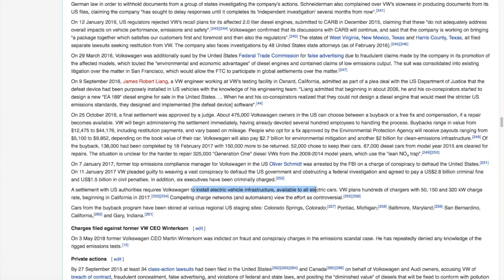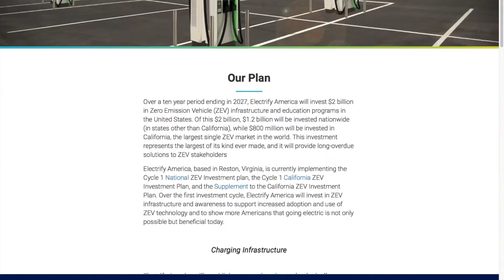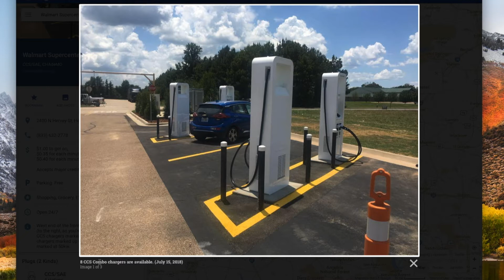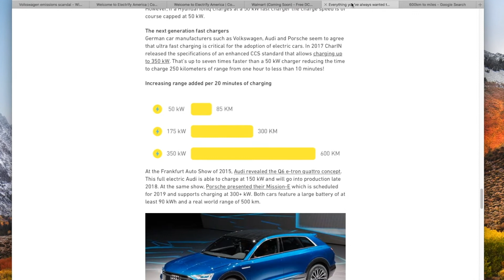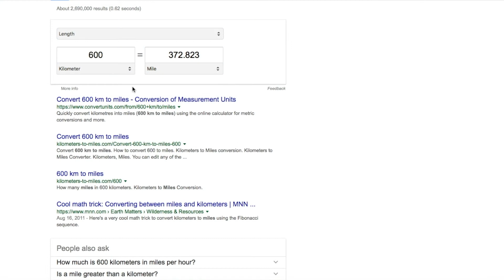Electrify America Explained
This video covers Electrify America and how it will allow electric vehicles to drive coast to coast.  The Tesla Supercharger network currently allows this but other charging standards do not currently allow this but this is about to change.